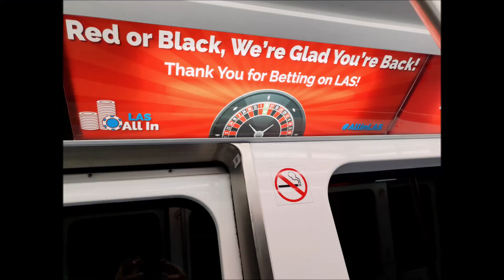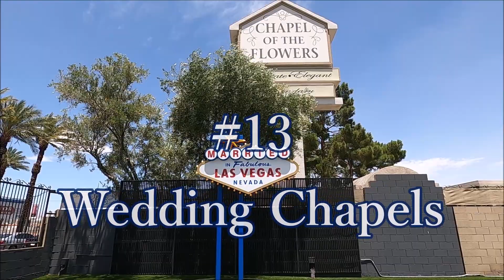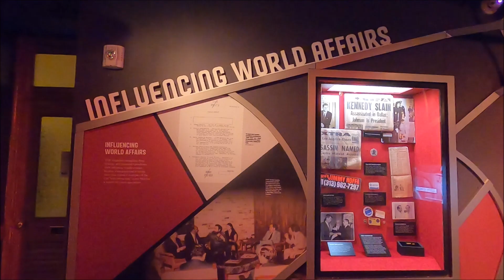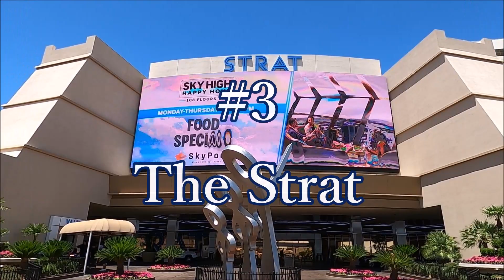Las Vegas Top 15 Attractions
Ice & Fire by King Canyon

Housin by Yung Logos